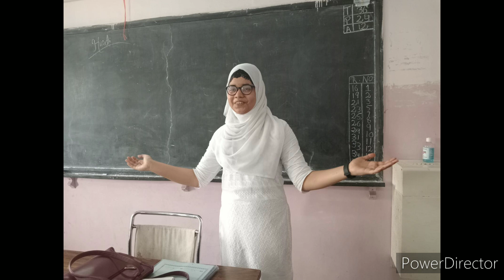100days Vachan Abhiyan 9th week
in charge tr
Mrs Snehal. Molik